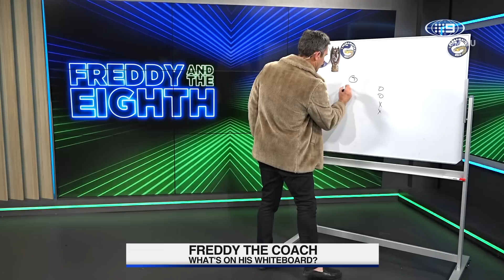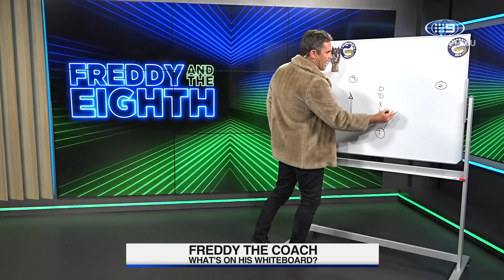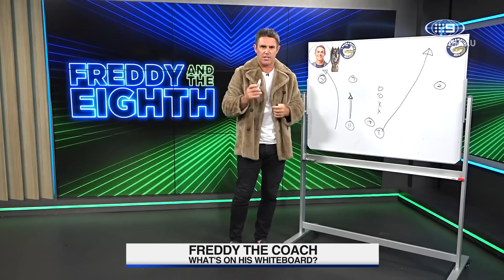West is Best - Grand Final Preview show: Freddy & the Eighth - Finals Week 4 | NRL on Nine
Thommo, Freddy and Joey are back for the Grand Final episode of 2022. This week they break down who's winning this weekend, take a look at some classic Grand Final entertainment fails and special guest Joe Galuvao joins the show to chat about the Panthers performance throughout the grades.

0:00 Grand Final Episode Preview
0:30 Coming up on the show
2:48 Photo Archive: Grand Final Breakfast
4:35 Joey’s Blow Up
7:11 Favourite Grand Final
8:24 Fast Five: PM XII, who was most impressive
9:18 Should Panthers ban Trainer
10:20 Fan photo of the year
11:38 Out with the New, in with the Old
13:45 Attendance record smashed
15:36 Waqa’s nightmares about Cleary
18:16 Nathan Brown gets the nod
20:47 Panthers Captain’s killer moves
21:30 Special Guest: Joe Galuvao
25:22 Moses’ incredible sacrifice
26:53 Guess the Grand Final moment
30:56 Flashback to 86 Grand Final
32:28 Grand Final Entertainment Fails
33:40 Freddy’s Keys to success
37:40 Sunday Preview